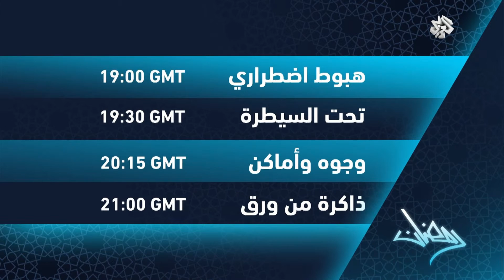تشاهدون الليلة | 05 - 07 - 2015